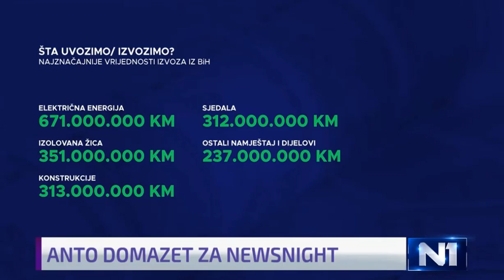Domazet: Moramo od BiH ponovo napraviiti industrijsku zemlju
Gostovanje Ante Domazeta, člana Predsjedništva SDP BIH, u emisiji Newsnight N1